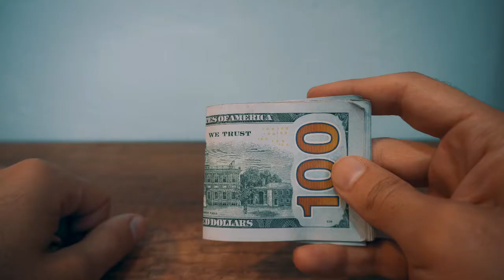¿Qué es la lumpenburguesía? ║ Vender la patria al mejor postor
Siempre lo hemos sanido, siempre lo hemos detestado. La clase política de los paioses en vía de desarrollo son los que en mucha responsabilidad no han permitido el surgimiento de las economías para beneficio de los ciudadanos en los países donde ostentan su corrupyto y nefasto poder.
La gente lucha por sobrevivir y ellos se lucran de los recursos y del trabajo de los demás.